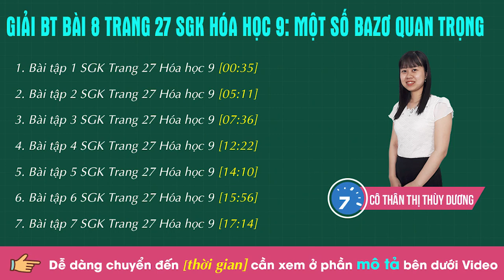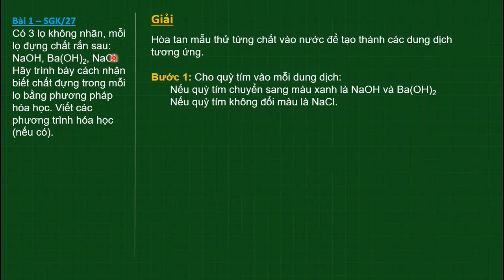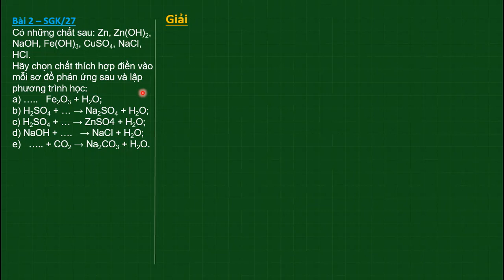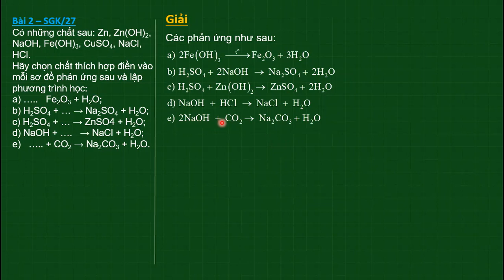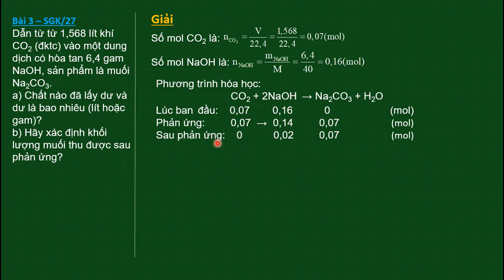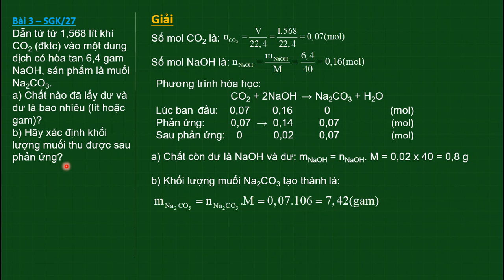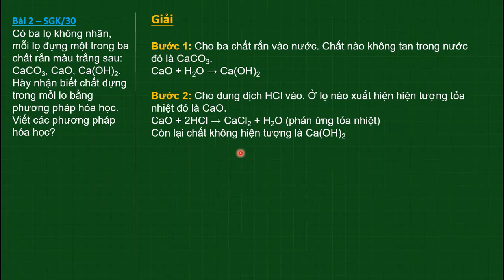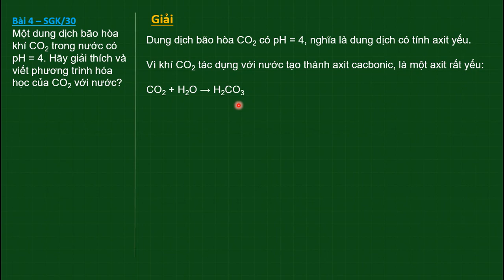Giải BT Bài 8 trang 27 SGK Hóa học 9: Một số bazơ quan trọng | HỌC247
1. Bài tập 1 SGK Trang 27 Hóa học 9 [00:35]
2. Bài tập 2 SGK Trang 27 Hóa học 9 [05:11]
3. Bài tập 3 SGK Trang 27 Hóa học 9 [07:36]
4. Bài tập 4 SGK Trang 27 Hóa học 9 [12:22]
5. Bài tập 5 SGK Trang 27 Hóa học 9 [14:10]
6. Bài tập 6 SGK Trang 27 Hóa học 9 [15:56]
7. Bài tập 7 SGK Trang 27 Hóa học 9 [17:14]

Cảm ơn các em đã xem Video hướng dẫn giải BT Hóa học 9 Chương 1 Bài 8 của Cô Thân Thị Thùy Dương về Một số bazơ quan trọng.

-Giải bài tập SGK Hóa học 9 - Cô Thân Thị Thùy Dương | HỌC247
-Giải bài tập SGK Hóa học 9 Bài 9: Tính chất hóa học của muối|HỌC247

Trân trọng !